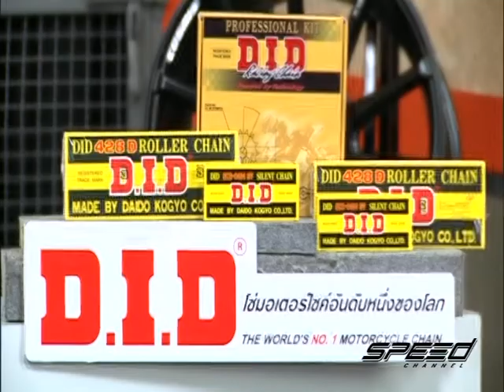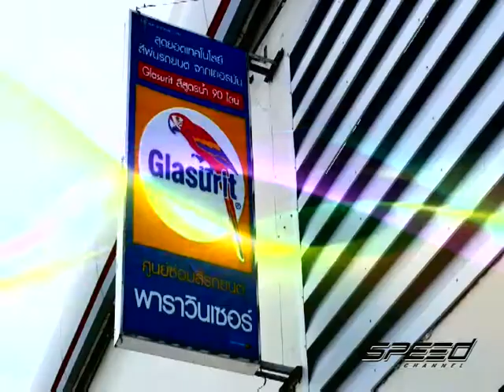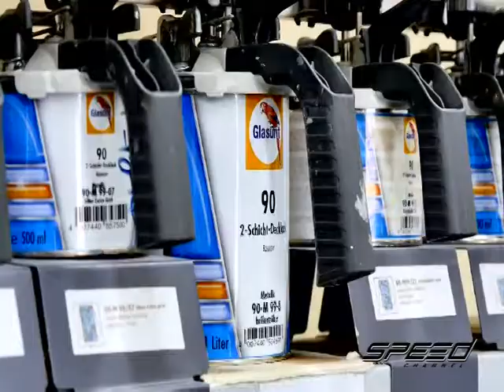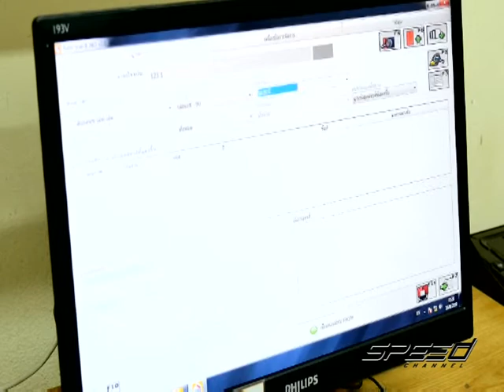Speed Talk OA 04 05 2017 B2